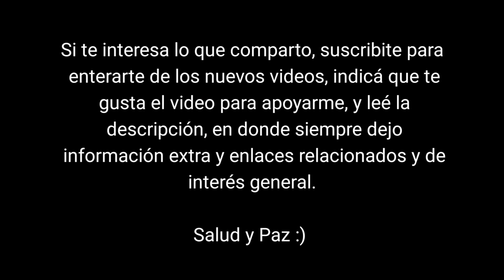Perdiendo mi vergüenza, vlog, dinero y los invito a un evento el dom (doy charla)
En este video surgió contarles un poco de lo que ando viviendo, invitarlos a un evento en el que daré una charla y que será el domingo que viene en el Planetario de Buenos Aires (evento de fb -visible aunque no tengas Facebook contarles un poco mi situación económica actual (aportes son agradecidos contarles un poco sobre las ideas para videos futuros, y hablar un poquito sobre el dinero. Me olvidé de mencionar que estaba haciendo un ayuno (me propuse ayunar -sólo tomar agua- todos los lunes), para que vean que mientras más limpio está el cuerpo (ya varias veces hice ayunos de un día y vengo comiendo mucho más saludable que antes hace años), más días uno puede estar sin problemas físicos, con energía tanto física como mental, aunque no coma nada (eran ya pasadas las 5 p.m.).

Enlaces relacionados:

· Evento de Facebook (visible aunque uno no tenga cuenta de Facebook) del evento del domingo que viene en el que daré una charla sobre la importancia de la ecología y la espiritualidad en el veganismo

· Mi página de Facebook CUIDEMOS EL AGUA: BAÑÉMONOS DE A DOS

¿Te gustan y te sirven mis videos, lo que escribo y/u otras cosa que hago y comparto en internet? Si es así:

· por favor, indicá que te gustan (esto aumenta la visibilidad de los mismos);

· compartilos en tus redes o con quienes sientas que pueden gustarles y/o servirles;

· si querés y sabés otros idiomas, podés subtitularlos a cualquier idioma desde la computadora haciendo clic en la rosquita de configuración que está ubicada en la parte derecha de la barra inferior del video, luego en "Subtítulos" y entonces en "Agregar subtítulos", y,

· sólo si querés, podés y no te complica, agradecería mucho que me hagas un aporte monetario mensual automático (puede cancelarse en cualquier momento) o cada vez que quieras para que pueda dedicarme con más tranquilidad y comodidad a seguir con todo lo que hago y comparto por internet, y mejorarlo, entrando a mi perfil de Patreon aquí (es 100% seguro)

Además, ¡todo tipo de comentarios son bienvenidos! Especialmente si son con respeto, sinceridad y apertura. Preguntas, consejos, ideas, apreciaciones, críticas, lo que te surja :)

Enlaces de interés general:

☯ Ayuda monetaria online, mensual o por única vez: (¿Te interesa usar esta plataforma para vos también? Registrate desde este enlace, así ambos obtenemos beneficios extra:

☯ Recetas propias saludables y compasivas (todo crudo y sin productos de origen animal)

☯ SoundCloud y MixCloud (Pistas de audio -programas de radio, grabaciones de voz y música-) y